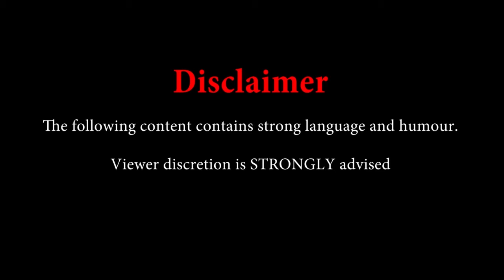Antrim Lords Play: Super Mario 3D World- Part 26- The Solo Lords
On tonight's episode, the role of Captain Toad will be played by Rhys